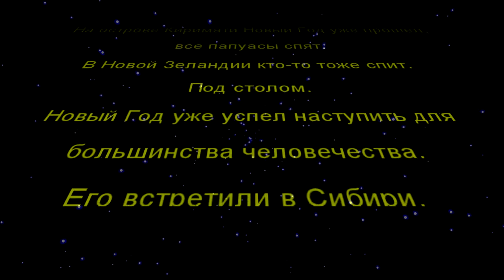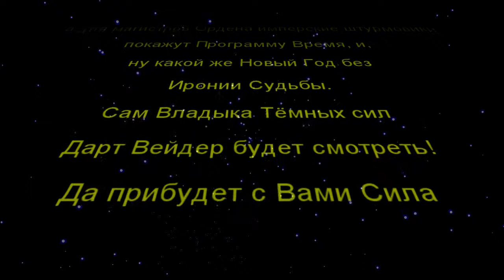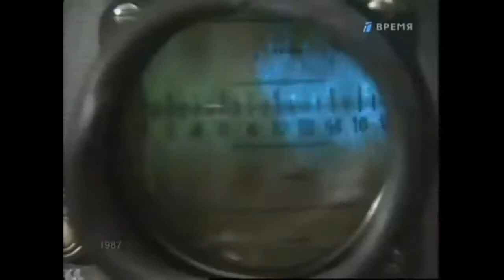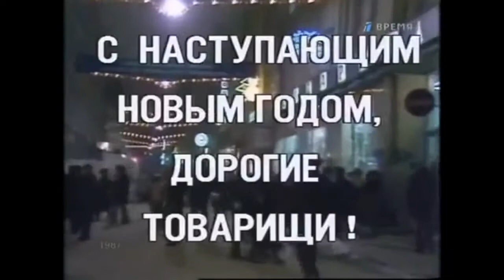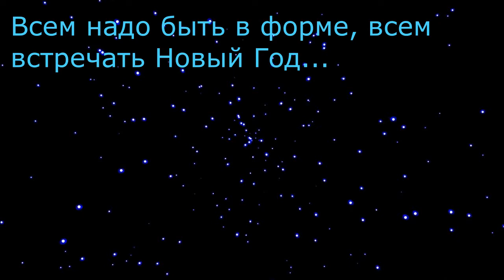EPISODE IV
New Year 2018 Star Wars style Episode IV. To be watched at 8pm Borispol time.